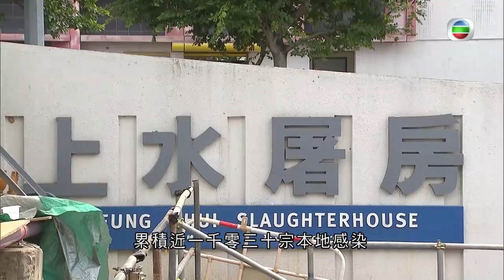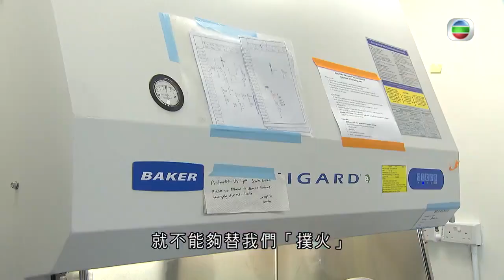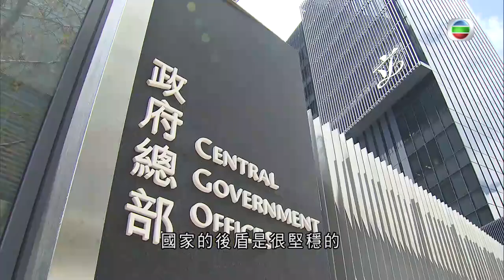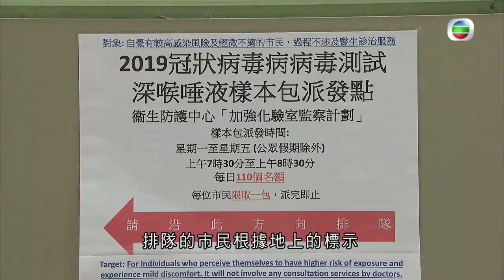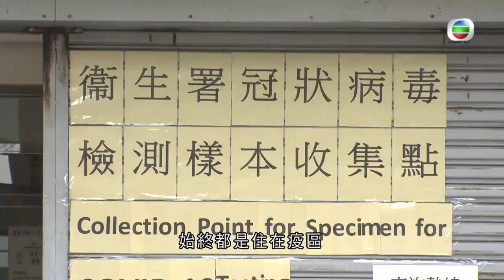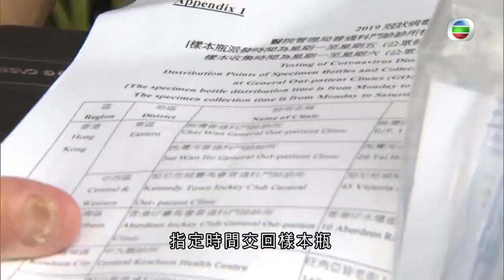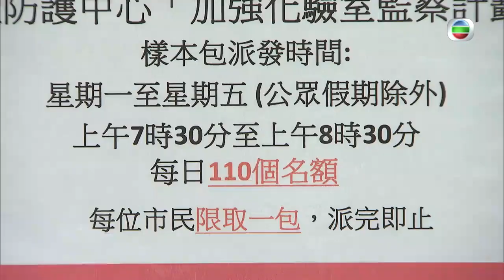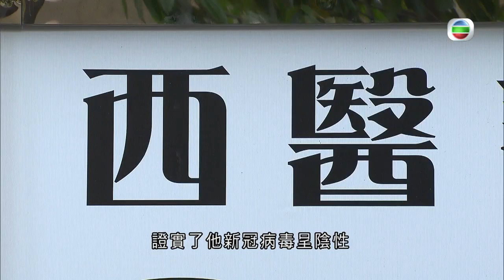抗疫升級全日禁堂食至8月4日 專家指應減少上班人數甚至減少企業營運 －香港𣂺聞－時事多面睇－TVB News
相關影片:
1. TVB午間新聞 - 今日香港政府試向較高風險、病徵輕微市民派發深喉唾液樣本瓶做化驗－香港新聞－20200727－TVB News
2. TVB午間新聞 - 香港政府周三起 收緊相關針對豁免檢疫人士的限制 包括暫停所有客船及無貨物裝卸的貨船船員換班－香港新聞－20200726－TVB News
3. TVB無綫7:30 - 一小時新聞 －香港第三波新冠肺炎疫情未有緩和跡象 確診個案再多145宗 連續6日新增過百病例－ 香港新聞－20200727－TVB News

1